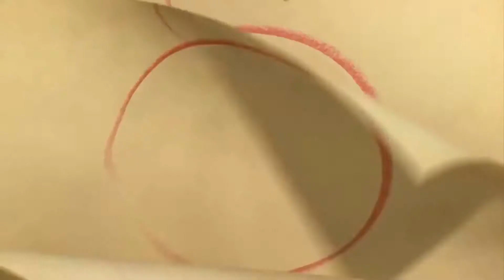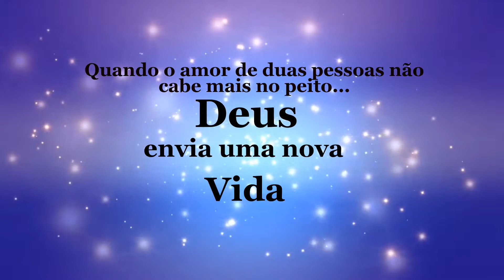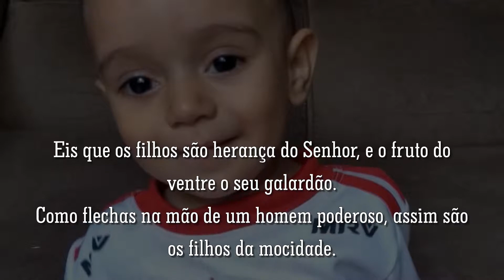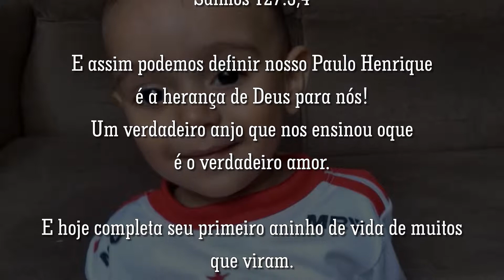Retrospectiva Animada MICKEY MOUSE - PAULO HENRIQUE 1 ANHINHO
Nossos serviços:
🖤Homenagens.

💬Contatos